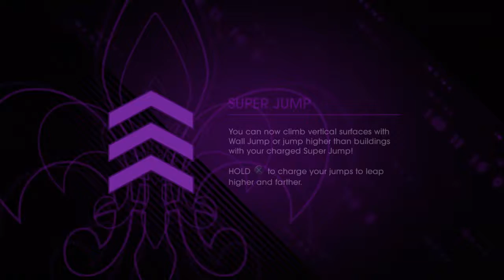Saints Row 4 Re-Elected Jacksepticeye